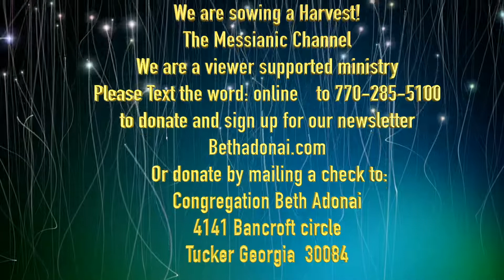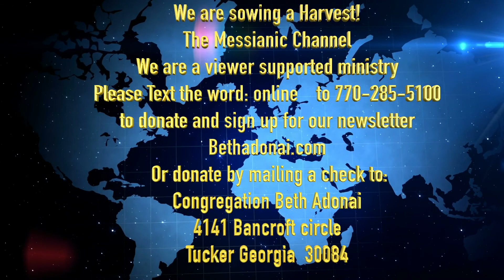Identifying and Understanding the Dangers of the Hyper-Grace Movement